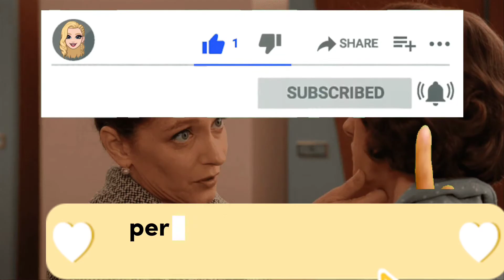Pietro Mori intenta salvar los almacenes,22 al 26 ‘El paraíso de las señoras’ Fin de temporada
Pietro Mori intenta salvar los almacenes, avances del 22 al 26 de mayo en ‘El paraíso de las señoras’ (Final de temporada)